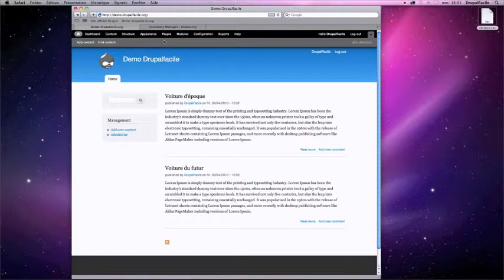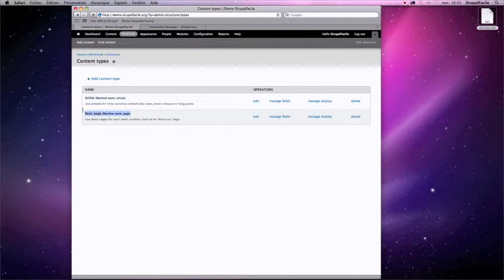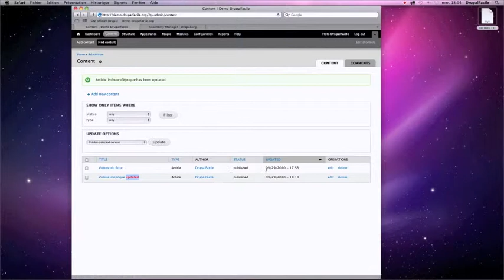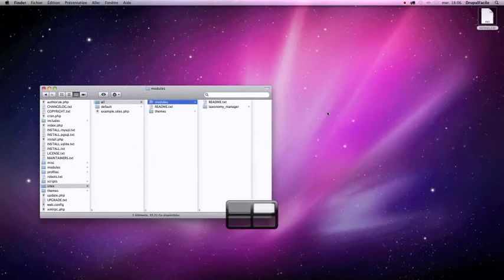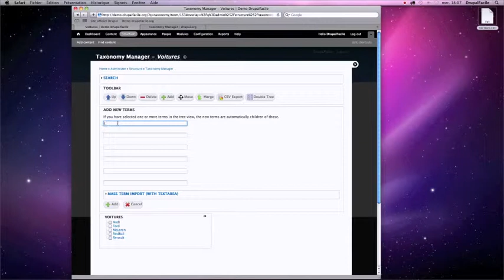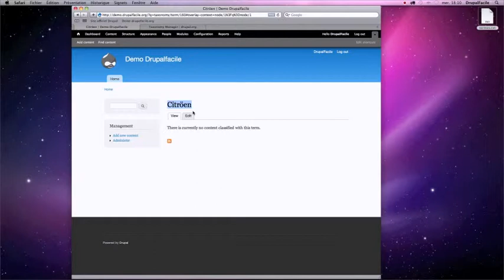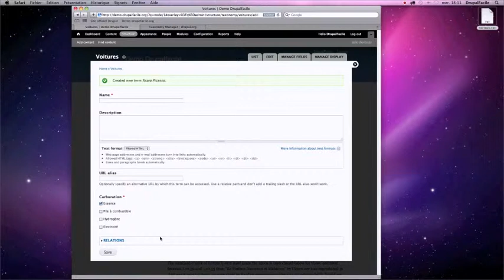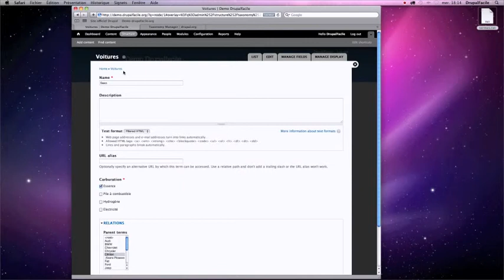Episode 5 - Aller plus loin avec la taxonomie dans Drupal 7